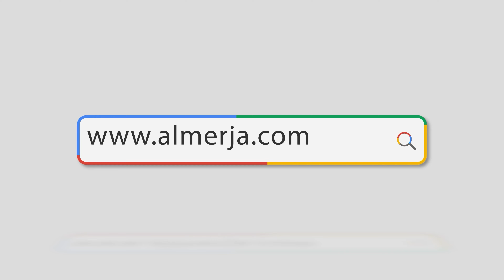(الموتُ معكَ أحلَى مِنَ العَسَل) القاسم بن الحسن بن علي بن أبي طالب (عليهم السلام)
(الموتُ معكَ أحلَى مِنَ العَسَل)
القاسم بن الحسن بن علي بن أبي طالب (عليهم السلام)